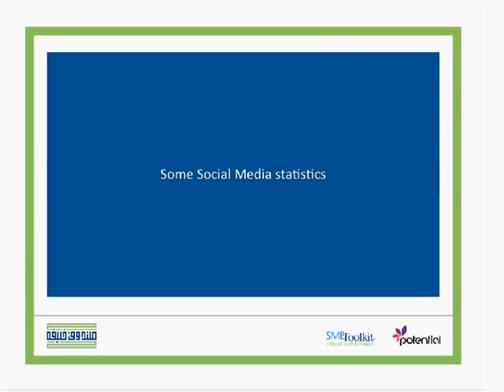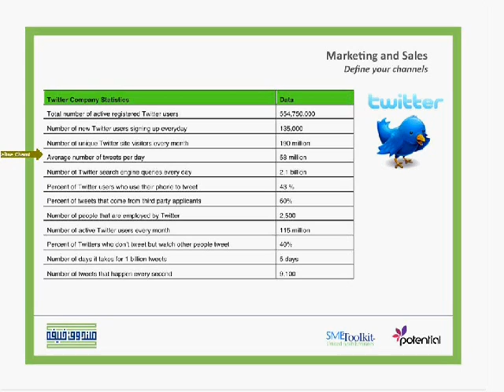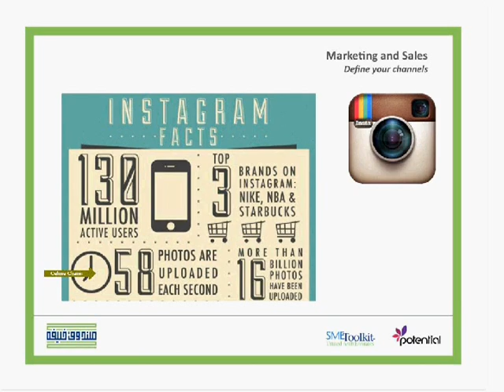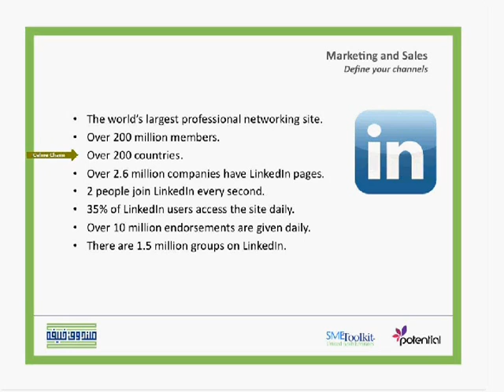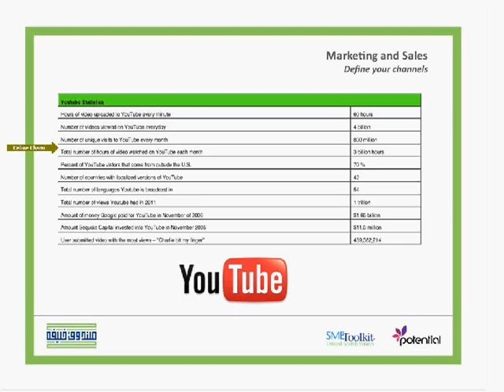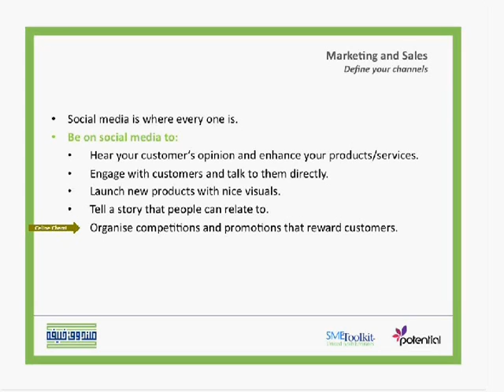Social Media Statistics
This video shows some social media statistics related to the various social media platforms; Twitter, Facebook, Instagram, you tube and four square.